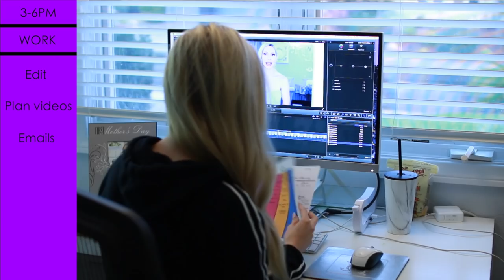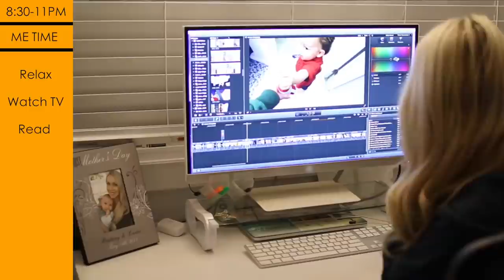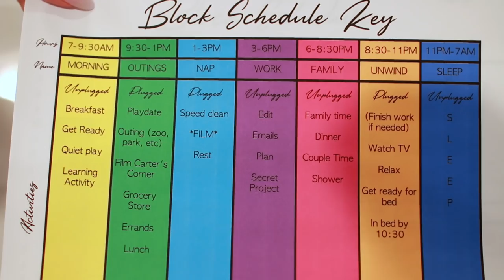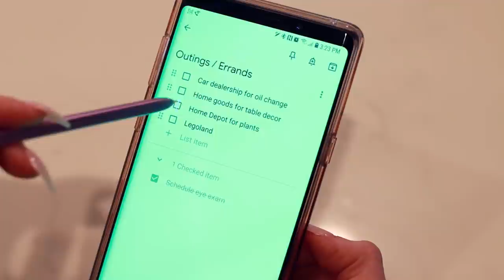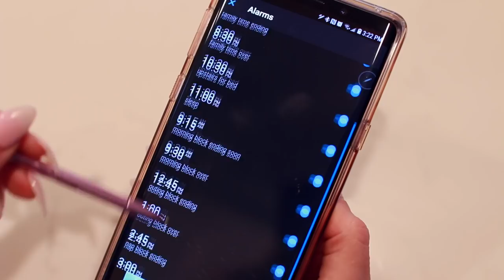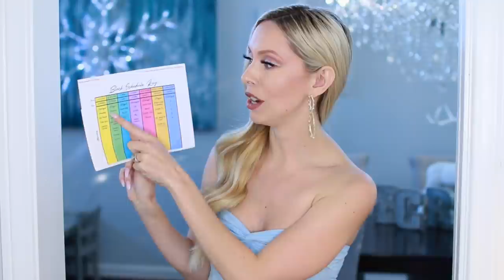Game-Changing Productivity Method! The Block Schedule System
In order to be as productive as possible for the new year I looked into new planning and scheduling methods and I came across the Block Schedule System ...and it has legitimately changed my life!!

For more information on the block schedule productivity method check out Jordan Page’s blog post

If you would like to use the same colorful block schedule templates I showed in the video I posted them

Jordan’s video kept showing up in my recommended feed, I finally watched and was skeptical at first but it seemed interesting so I decided to try it and it’s been a GAME CHANGER so I just had to share it!!

Questions you may be wondering
1) Do you follow this on weekends? No, I personally do not follow this on weekends only M-F. If you wanted to, you could also make a second weekend block schedule.
2) What if my days are not all the same? In these casesJordan recommends setting up 2 different block schedules (Schedule A and Schedule B).

Other advice – give yourself time to get your time blocks right and make modifications. Remember, it’s a new system, give yourself time to learn and adapt

Hi + welcome!! My name is Brittany and my family has been in the skin care business for over 30 years. I made this channel to share my passion for skin care, beauty, organization, health + DIYs in a fun and entertaining way!

My family's skin care line is called Vasseur Skincare. Vasseur products are made with the highest concentration of active ingredients and are 100% natural: no parabens, chemical preservatives, synthetics, sulfates, toxins, dangerous chemicals or animal cruelty.